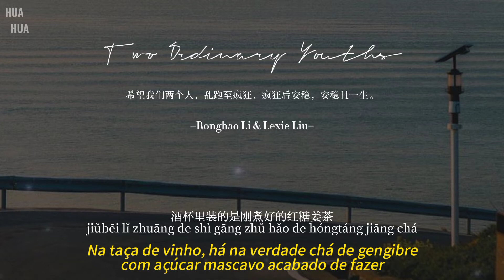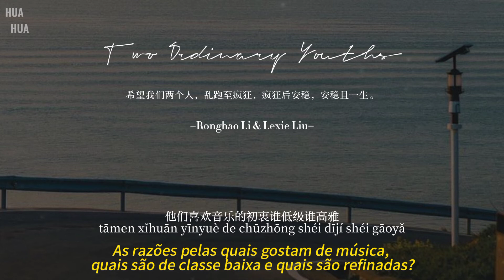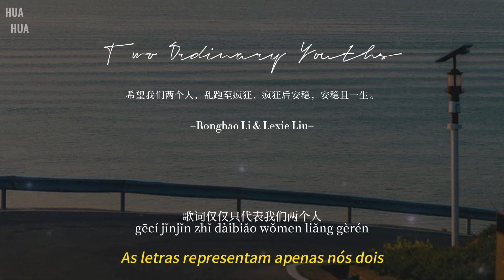李荣浩 ronghao li & 刘柏辛 lexie liu『两个普普通通小青年 two ordinary youths』「歌词|pinyin|tradução」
+ de 李荣浩 ronghao li

+ de lexie liu